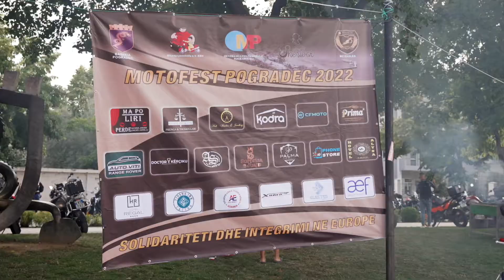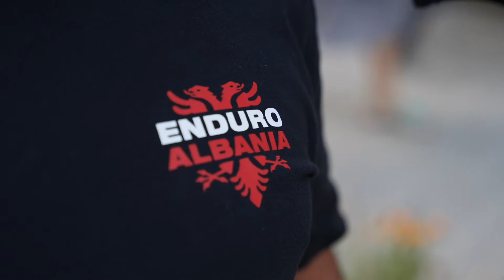Moto Show MC Eagles | Pogradec 2022